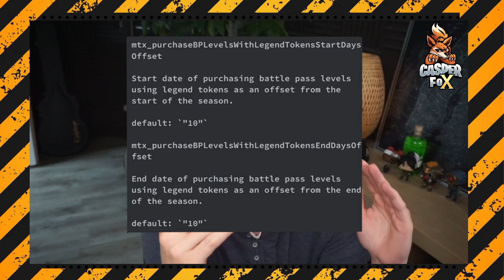Battlepass Rework mit Legendären Token Apex Legends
Aimcontrollers Partner Mega Preisdrop absofort + Code: Casper10

Mein Equipment:
Mikro: Hyper X QuadCast*

Elgatogeräte:
Stream Deck*

Capture Card:*

Elgato Halterung*

Elgato Flexarm*